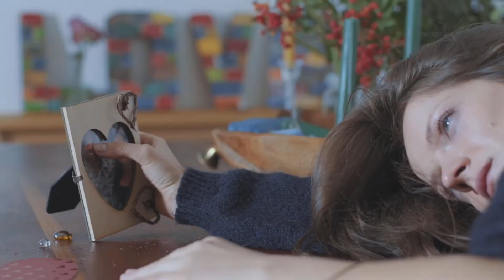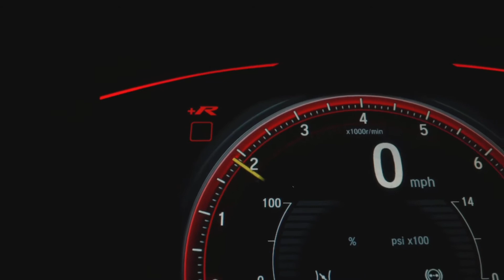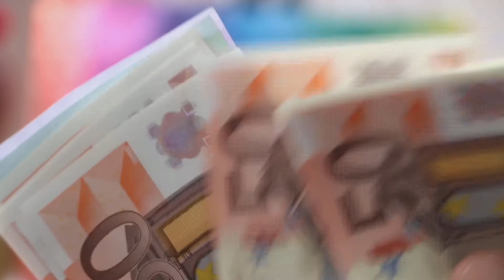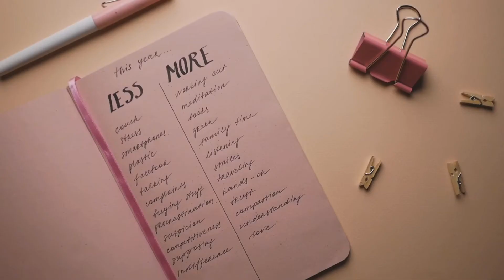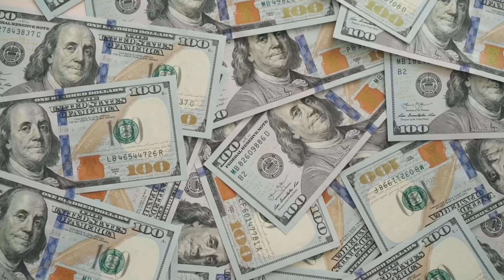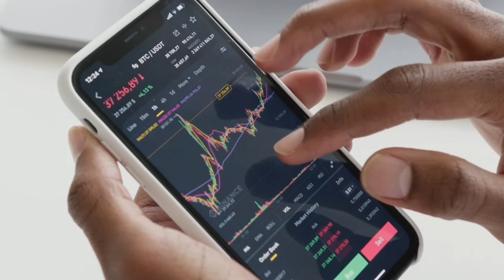Men Have Standards Too - Modern Life Dating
The media would have you believe that every man wants to be with the type of woman that most men would never want to be with and who men describe as being annoying or pathethic. This is the type of woman that the media would have you believe every man wants to be with. I explain why this is not true in the video , as well as why it is acceptable for men to have certain expectations of themselves.